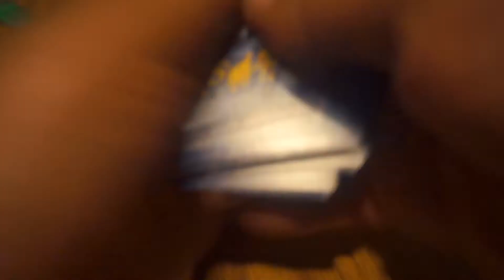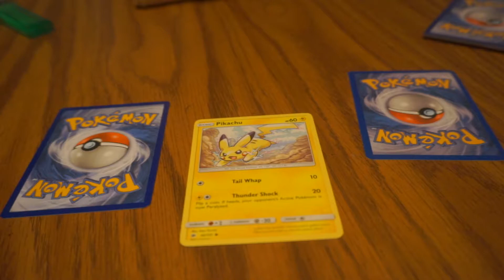LETS MAKE A PIKACHU PERLER SPRITE VLOG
I make a random sprite from randomizing the pokemon cards i got the other day. Total random so it works to my favor as you will see.